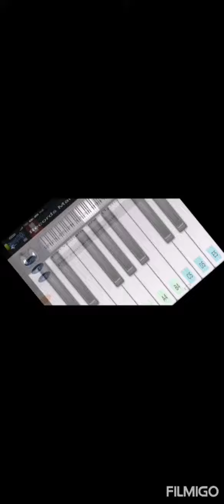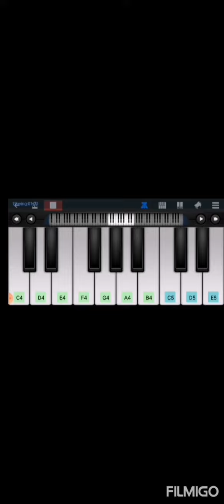raja's musical modes.,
evergreenhits
evergreensong
evergreen
evergreensongs
evergreentamilsongs
evergreentamilfilmsongs
evergreentamilsong
evergreenTamilhits
evergreenmusic
evergreenmelodysongs
evergreenmelody
evergreenmelodies
#❤️காதல்பாடல்கள்